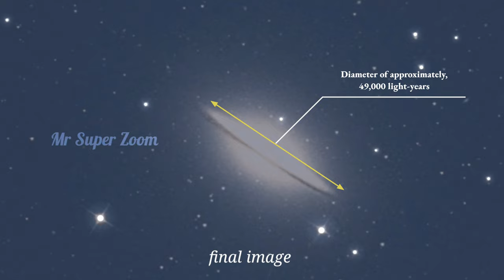The Sombrero Galaxy M104, And full Moon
The Sombrero Galaxy (also known as Messier Object 104, M104 or NGC 4594) is a peculiar galaxy of unclear classification[5] in the constellation borders of Virgo and Corvus, being about 9.55 megaparsecs (31.1 million light-years)[2] from the Milky Way galaxy. It is a member of the Virgo II Groups, a series of galaxies and galaxy clusters strung out from the southern edge of the Virgo Supercluster.[6] It has a diameter of approximately 15 kiloparsecs (49,000 light-years),[7] three-tenths the size of the Milky Way,

Watch this video on TV with 4k or 1080p 60FPS resolution.  And Mobile users switch the video resolution or 1080p 60 FPS better experience,